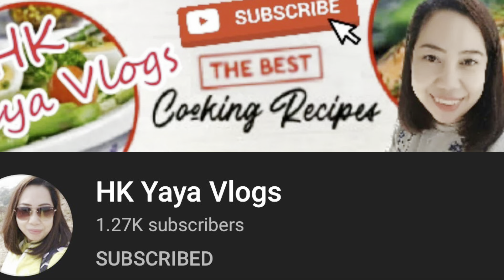Exploring Wetland Park 2 || Ganda talaga ng view..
Music